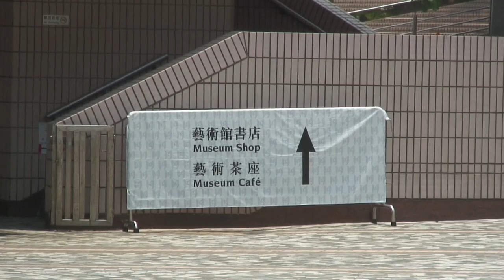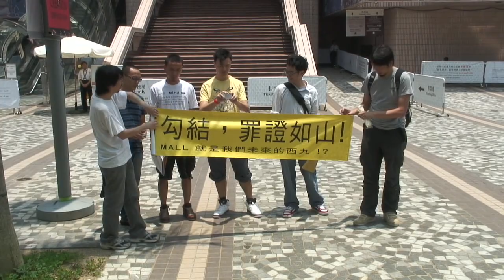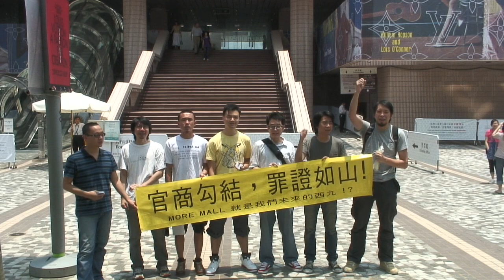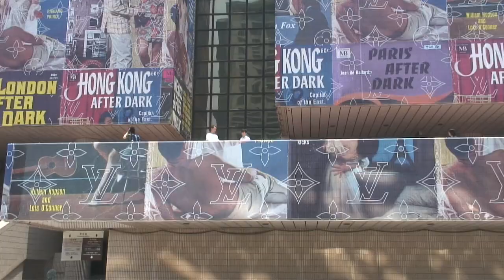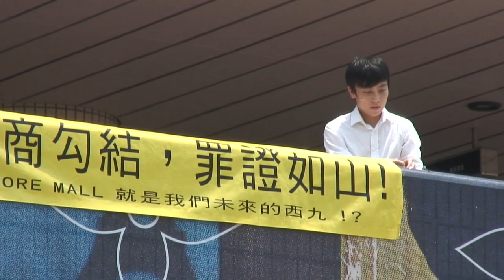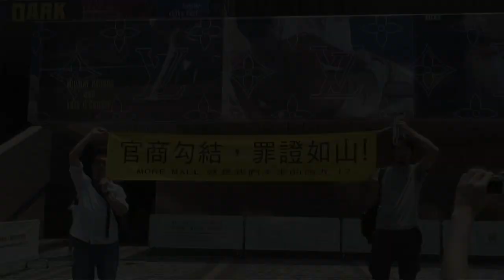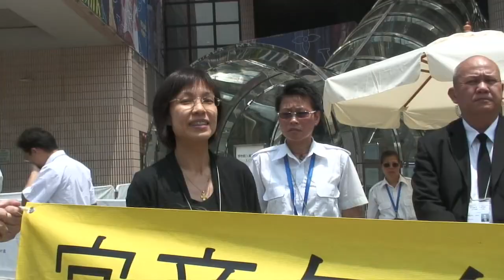「反對官商勾結，抗議藝術館失格」行動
我們是一群對於香港藝術館淪為商家宣傳工具，感到非常不滿、失望及憤怒的的藝術工作者，上月展開的《路易威登：創意情感》宣傳展所呈現出館方的決策及處理失當，以及一直以來制度上的問題，實在需要我們和館方一同認真地去正視和檢討。

6月6日(本星期六)下午12時正，我們將會到香港藝術館示威抗議表達我們的不滿，並呈交要求館方公開對話與交待的公開信予館方，要求館方解釋藝術館的策展原則及程序安排，交代籌劃《路易威登：創意情感》宣傳展的始末，強烈要求館方承諾致力維護其獨立自主及改革，還港人一個真正的香港藝術館。

歡迎各關心本地文化藝術發展、熱愛香港藝術的朋友們，參與我們的行動，或告知我們您的意見和想法，香港的文化藝術發展前景需要您的參與和聲音！